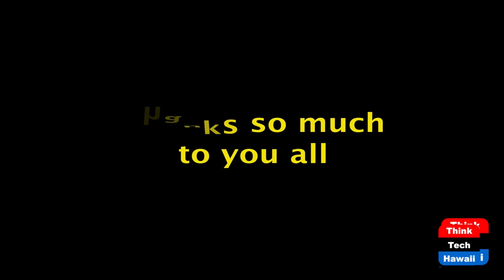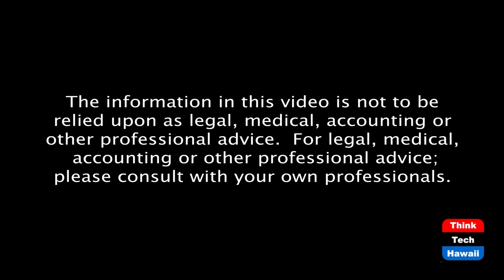Native Hawaiian advancement (Politics in Hawaii)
Getting things done for Native Hawaiians.  The host for this episode is Dennis Esaki.  The guest for this episode is Robin Danner.

Robin Danner discusses some of the things she has done for the advancement of Native Hawaiians, Alaskans and Americans. Things that make others give up only makes Robin work harder with local leaders all the way up to the President of the United states.